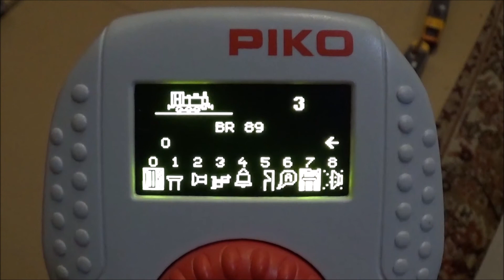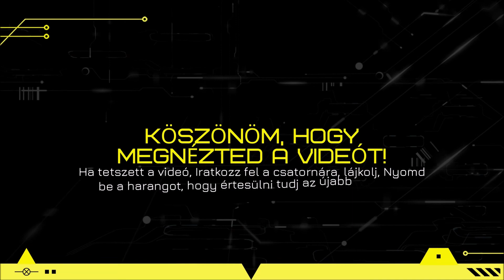2021.12.20. Mivel leptem meg magam karácsonyra.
A Sony kamerám időnként automatikusan fókuszált a videóban, elnézést kérek.
Mindenkinek nagyon szépen köszönöm, az idejét, és a türelmét, aki végig nézi! :)